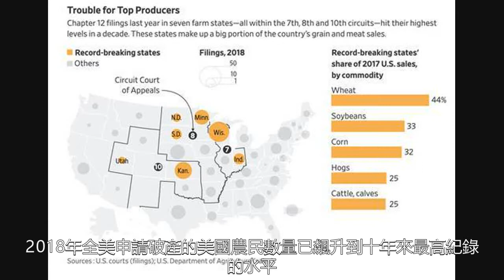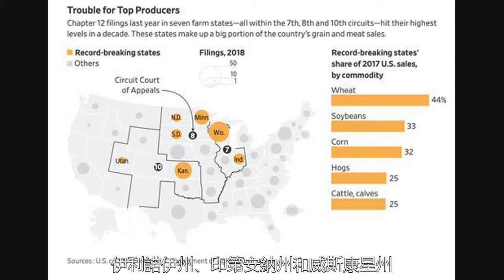美國農場上演破產潮，農業垃圾無處安放，美國破產農民數量激增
美國的農莊往往呈現規模化和世代化特徵，特別是在全球經濟一體化時代，利用美元的貨幣地位和匯率差優勢。如同亦美國歌謠《老麥克唐納破產了》唱道：“老麥克唐納有個農場…